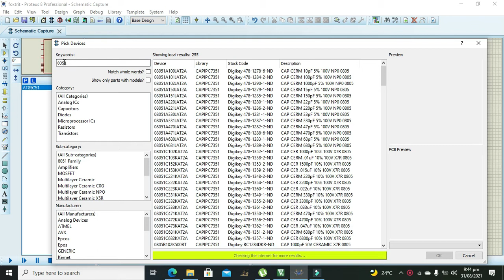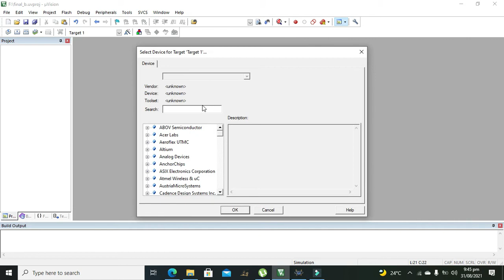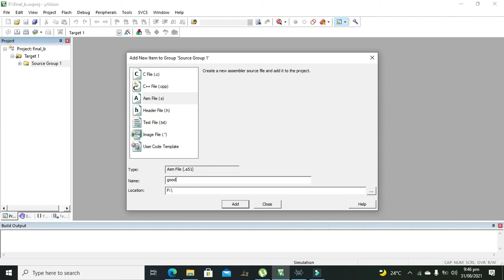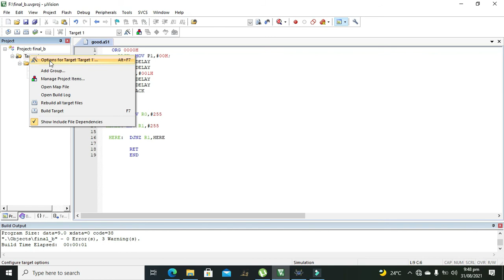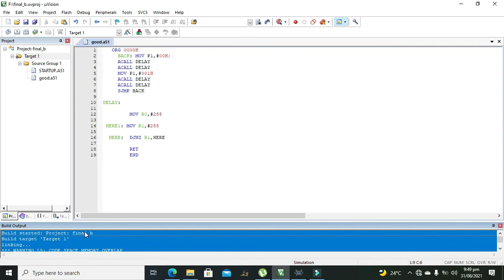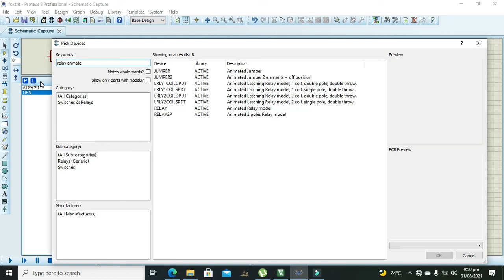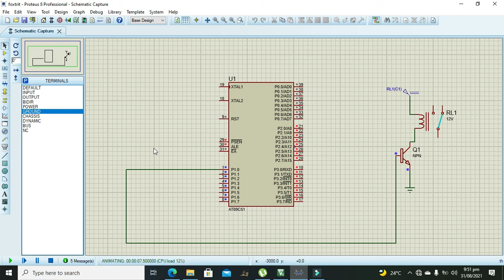controlling relay with 8051/89c51 in proteus using assembly language in keil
1. controlling relay with 8051/89c51 in proteus using assembly language in keil ,
2. simulation of 8051 with relay in proteus using keil,
3. driving relay with 8051 in proteus using assembly language.
4. Assembly program in keil for relay driving with 8051 in proteus.